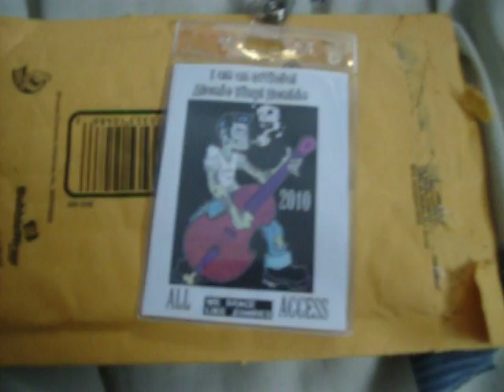ZOMBIE MEMBERSHIP CARD AND BADGE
I GO MY ZOMBIE MEMBERSHIP CARD AND BADGE IN THE MAIL TODAY TINK.